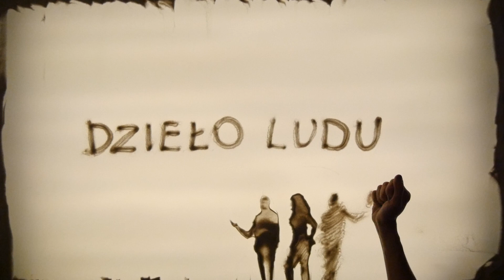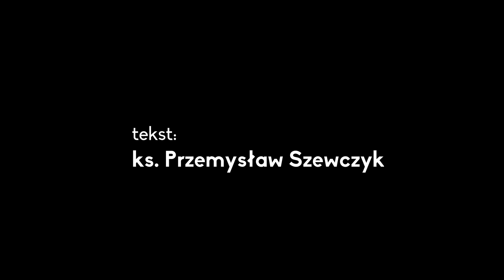Do kościoła nie przychodzimy by się modlić!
Trzecie spotkanie rodziców przed pierwszą komunią świętą dzieci.
                                     Eucharystia jest niesamowitą tajemnicą.
                          Dzieci podczas I komunii św. przyjmują tę tajemnicę.
Żeby jak najlepiej przeżyć i odkryć sens tego wydarzenia potrzeba dobrego przygotowania
                       i dlatego rodzice są zaproszeni do udziału w spotkaniach.

Spotkanie 3.
Do kościoła nie przychodzimy się modlić…

Msza święta nie jest osobistą modlitwą, ale dziełem nas wszystkich, zatem od naszego zaangażowania zależy, jak ona wygląda. Udział we mszy świętej oznacza przede wszystkim obecność. Dajemy w ten sposób konkretny wyraz przekonaniu, że najważniejszym przykazaniem,
które otrzymaliśmy od Boga, jest przykazanie miłości. Pod dachem kościoła jest miejsce dla każdego. Jeśli Cię zabraknie, Twoje miejsce zostanie puste.

Może warto przy okazji przygotowania dziecka do pierwszej komunii świętej samemu bardziej zaangażować się w obecność na mszy: uważniej słuchać, zadbać o postawę ciała, głośniej odpowiadać i śpiewać…

1. Czy i w jaki sposób przygotowuję się do uczestnictwa w niedzielnej mszy świętej?

2. Czy/jak pomagam mojemu dziecku przygotować się do uczestnictwa w Eucharystii?